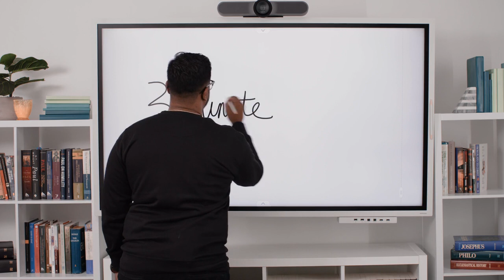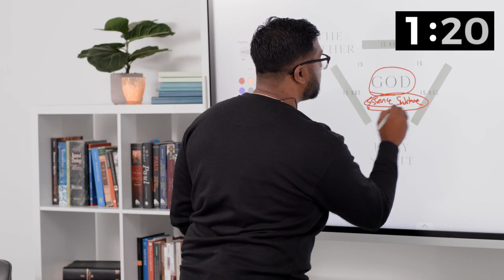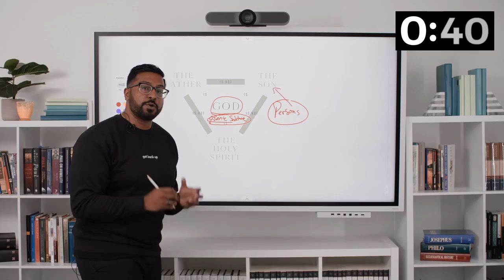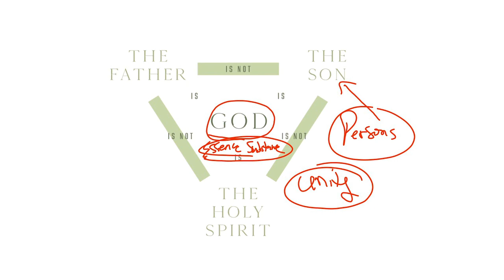3-Minute Theology: How Can God Really Be Three in One? | Dr. Joel Muddamalle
As Christians, we’re familiar with the Trinity, but how can we actually understand what it is? How can God really be three in one being?

In this "3-Minute Theology" teaching with Dr. Joel Muddamalle, Proverbs 31 Ministries’ Director of Theological Research, you will learn the specifics of the unity AND distinctions of the Trinity: God the Father, Jesus the Son, and the Holy Spirit.

Give God the first five minutes of your day with the FREE First 5 app

3-Minute Theology: How Can God Really Be Three in One? | Dr. Joel Muddamalle